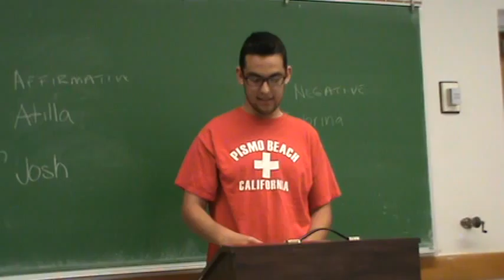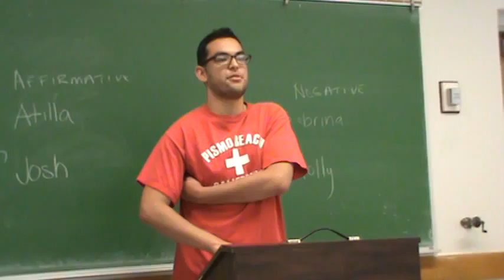2AC Plastic Bag Ban